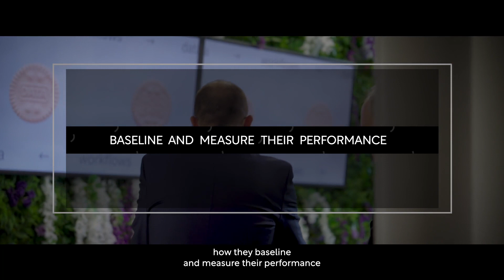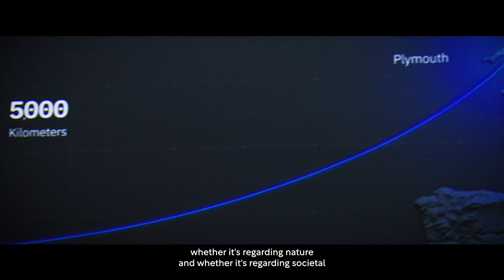IBM Consulting: Tacking ESG and Finance Through Technology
IBM Consulting’s Global Head of Sustainable Finance and ESG talks climate change

With the scientific community wringing its hands over rising global temperatures, technology companies are collecting data and cooperating to work on future-proof solutions.

Adam Thompson tells us why climate change must be addressed through sustainable financial practices – and why the space is a worldwide ‘movement’ rather than a trend.